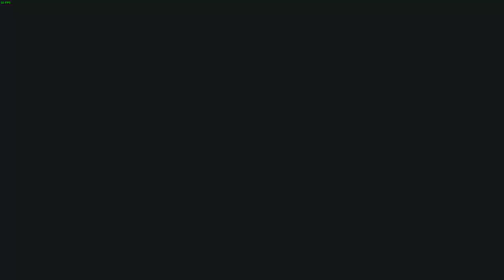Part 19 My First Time Playing Solasta Crown Of The Magister!